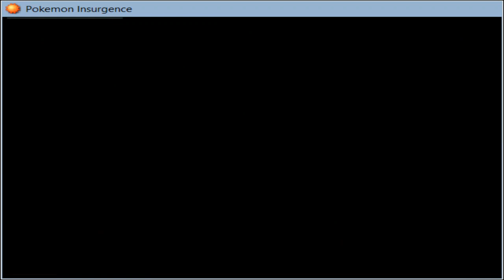Pokemon Insurgence walkthrough part 7